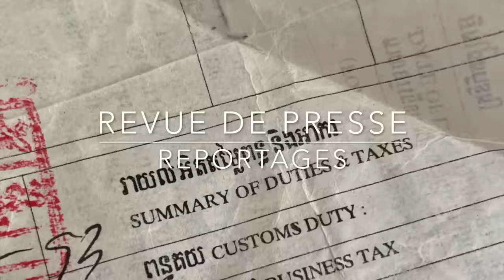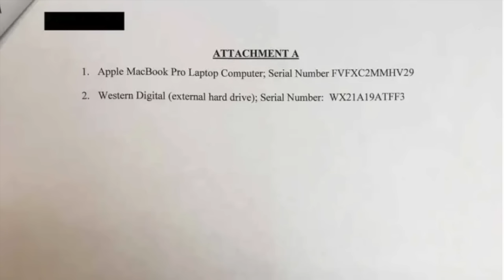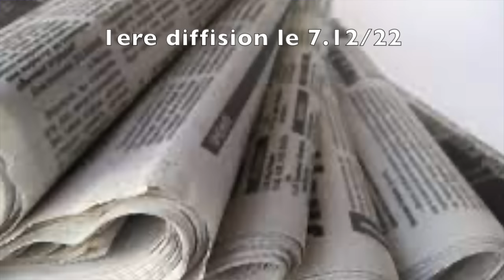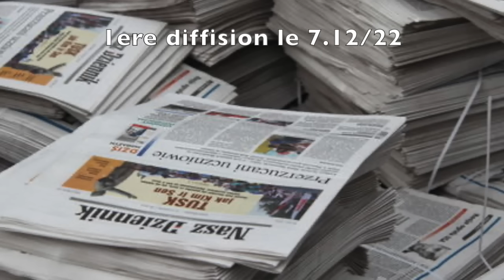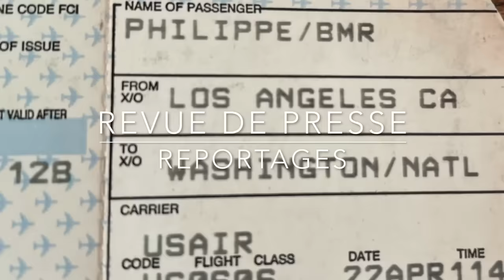Ukraine Usa Corruption J Baud Rediffusion